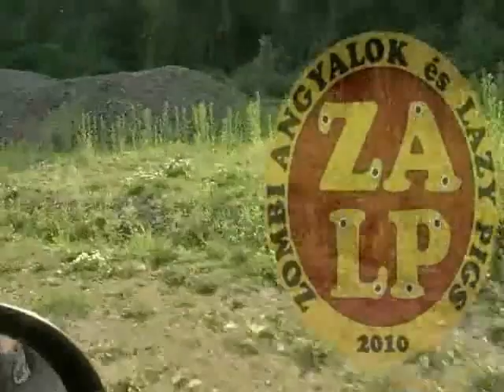Airsoft war Oroszország- Grúzia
Z.A.L.P. Hungary Airsoft team